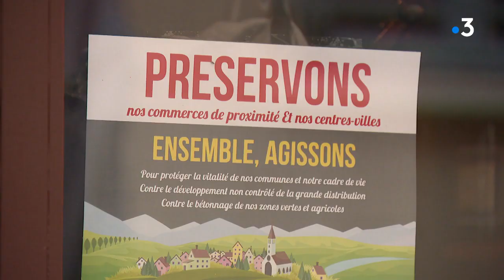Leclerc Genay 69 - 4ème tentative de transfert et extension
La Commission Nationale a eu lieu le 13 juin. La décision a été publiée :
L’avis est défavorable, donc Leclerc ne peut pas déposer de permis de construire !
Grâce à la pugnacité de quelques commerçants, soutenus par une grande majorité de citoyens, nous avons réussi contre ce projet si puissamment soutenu par l’argent et par l’inertie des pouvoirs publics locaux ( Elus municipaux, députée, préfet….)
Ce résultat, nous le devons au soutien indéfectible d’En Toute Franchise et à leur travail acharné avec pour tous moyens la puissance de leur indignation, leurs compétences et les cotisations de leurs adhérents.
Mais soyons réalistes, notre territoire attire. Ce n’est pas un bastion fermé. Nous ne sommes pas contre l’arrivée de nouveaux commerçants mais les centres-villes que nous faisons vivre méritent d’être protégés et la concurrence de la grande distribution détruit. C’est contre cette menace que nous devons continuer à être actifs et nous le serons.
Continuez à signer la pétition dans vos commerces du Val de Saône ou en suivant ce lien
les procédures ne sont pas terminées puisque le PLU-H vient d'être modifié pour permettre l'implantation du Leclerc.